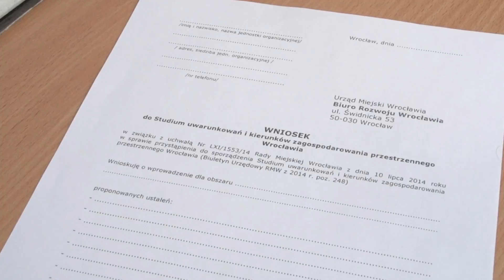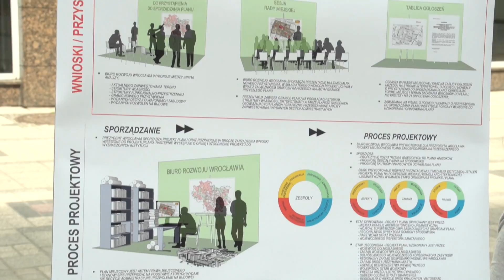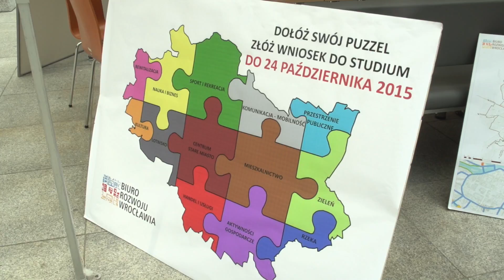Pokaż swój pomysł na Wrocław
Od dzisiaj każdy mieszkaniec miasta może przedstawić swoje sugestie i pomysły na rozwój miasta lub jego fragmentu. Wystarczy złożyć odpowiedni wniosek do Biura Rozwoju Wrocławia.